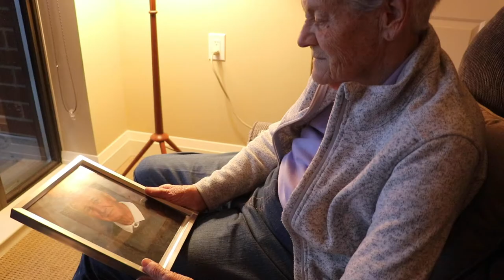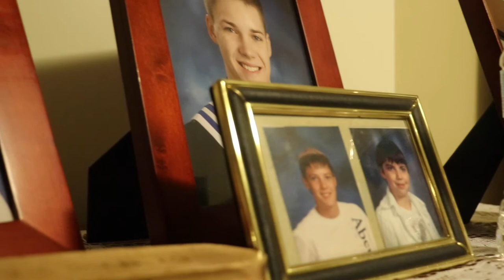Age is More: Meet Joan Patricia Kirkham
Meet Joan Patricia Kirkham, a participant in The Revera and Reel Youth Age is More Film Project. Watch as Patricia talks about her childhood in India and her time in the navy.